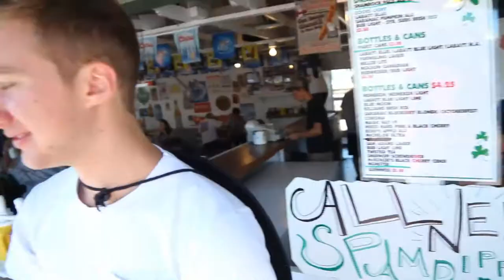Dragons vs. Food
Nothing says Cortland Pride quite like fried spam. Enjoy two Red Dragons, Kyle McManus and Dave Sommer, as they take on some of the more interesting foods at the state fair.